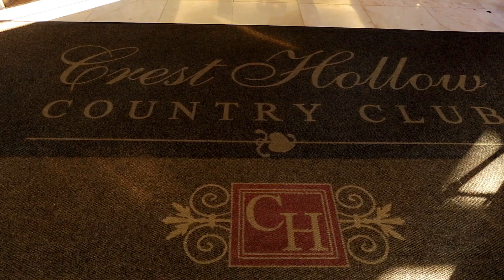Samantha & Jason | Jewish Wedding at Crest Hollow Country Club in Woodbury, NY | Expressions Cinema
Coming Soon Trailer for Samantha and Jason's Wedding at Crest Hollow Country Club in Woodbury, NY